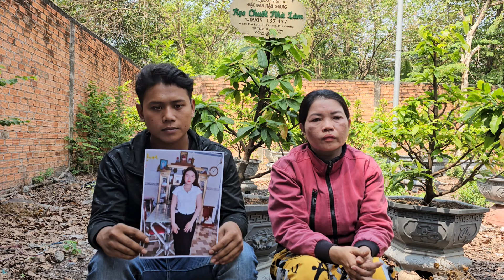Cứu cứu em ! Thằng Xăm Trổ Nó Cướp Vợ Em Đi Rồi Các Anh Hiệp Sĩ ƠI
© Bản quyền thuộc vềHiệp Sĩ Bình Dương